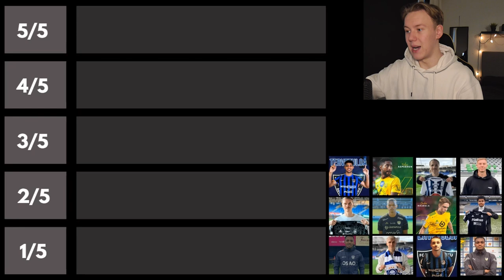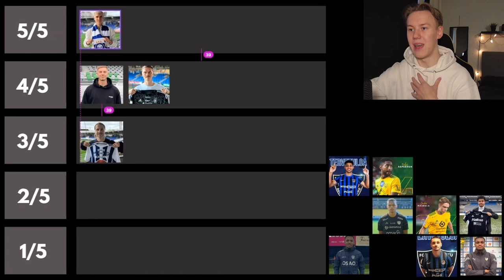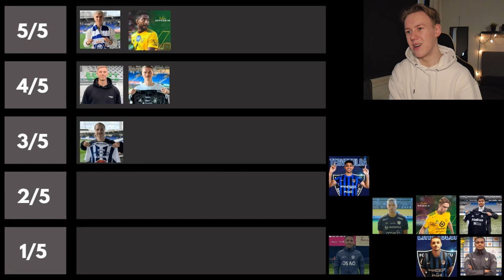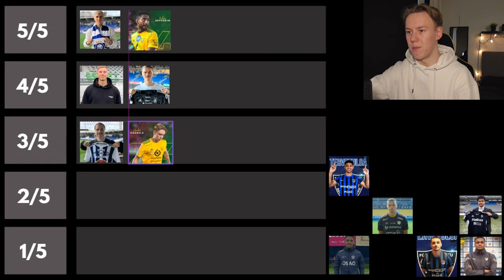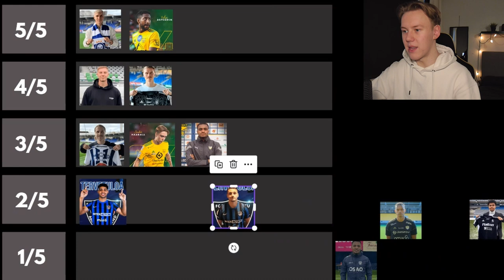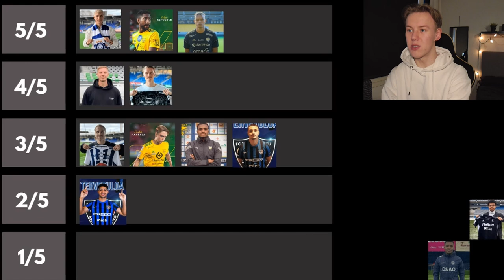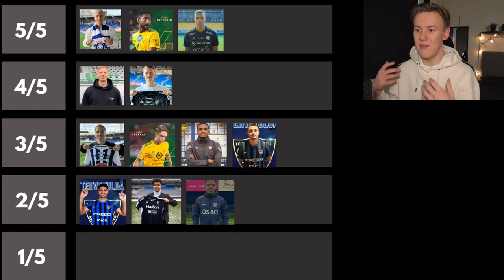Talven KUUMIMMAT SIIRTOUUTISET! 🔥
Käydään läpi talven aikana tapahtuneet Veikkausliiga siirrot!

Videossa mm useita HJK hankkimia pelaajie kuten Fc Interin entinen pelaaja Aleksi Paananen, Ilveksen entinen laitapuolustaja Tuomas Ollila sekä SJK huippumaalivahti Jesse Öst. Tämän lisäksi myös Ilveksen hankinnat Aspegren sekä Haarala on päässyt videossa käsittelyyn! Viimeisinpänä puhutaan myös KTP tekemistä siirroista kuten Leislahti sekä HIFK entinen puolustaja Klingenberg.

Käsitellään lisää Veikkausliiga talven siirtoja toisessa osassa!